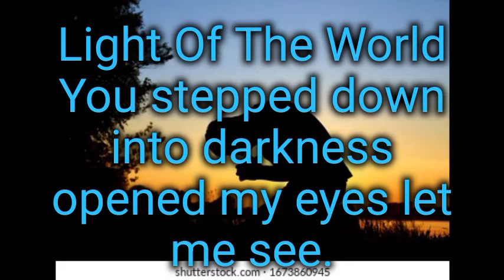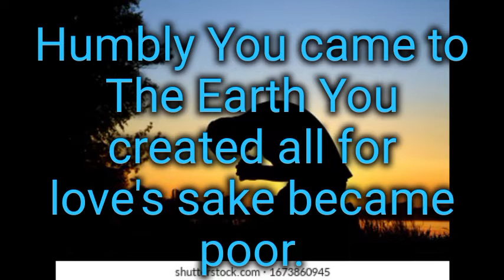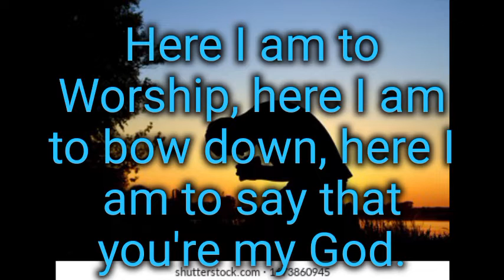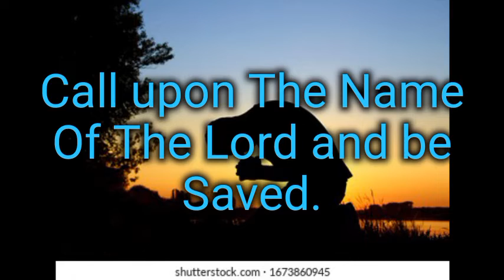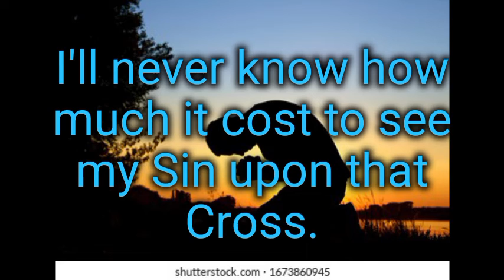Here I am to Worship lyrics.-Chris Tomlin